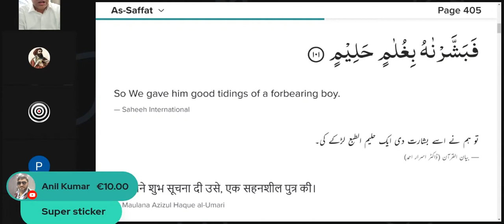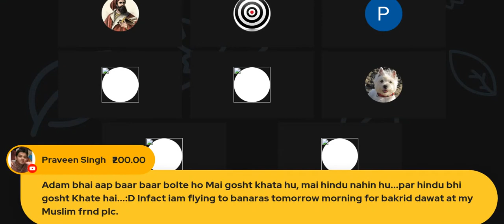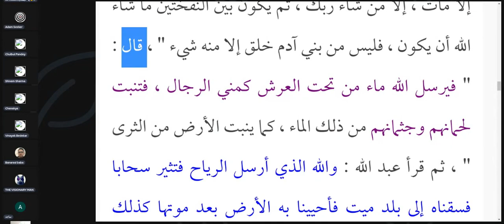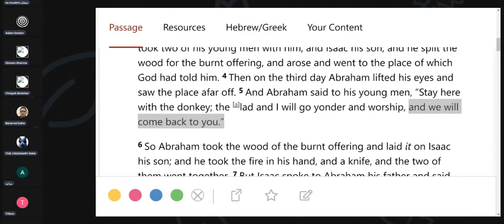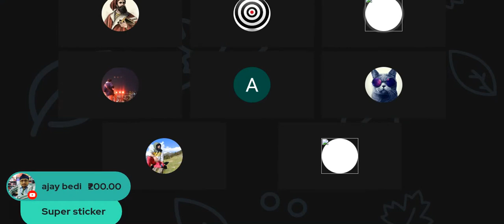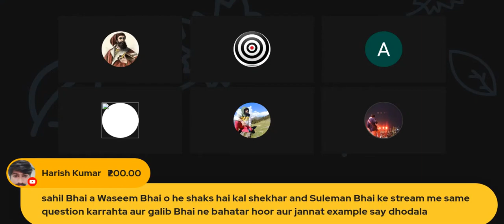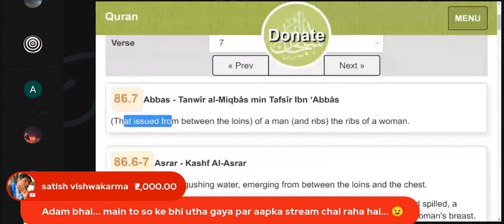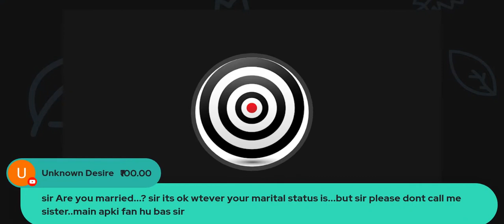Eid Adha Mubarik Hindi or Urdu बहस بحث discussion materials.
These videos was uploaded in order to support Christian Prince,Rob Christian,David Wood,Apostate Prophet,Sam Shamoun,Adam Seeker,Friendly Exmuslim,Al Faldi,Jade Sm ith,DCCI Hatun,Harris Sultan videos Debates.I'm one of those people who like the fair & fruitful debates.So,to show the true Love & support,I keep on uploading their videos so that more and more people's will know and learn about the truth of their religion.Also I want to spread to viral their greatest of debated videos to & around the world.